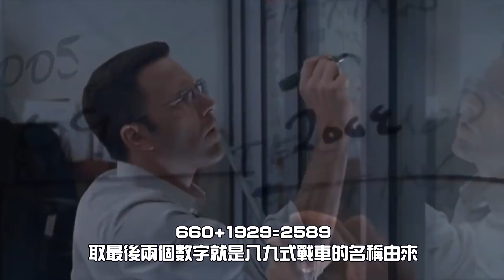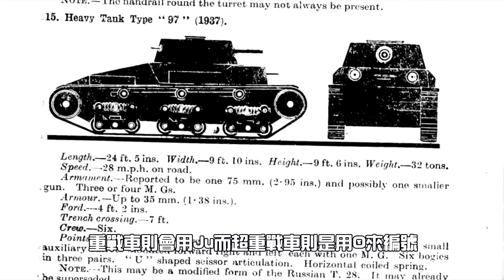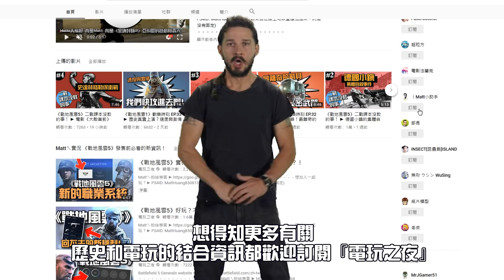《戰車式 介紹》EP.4 ► 日本坦克營的確立！閃擊戰原來已經被驗證了？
🔥強訊報你知🔥
我的Ｐａｔｒｅｏｎ募資平台，每個月一杯星巴克，讓頻道多活幾分鐘！
我的粉絲專頁(得知更多即時資訊) ►
以後不寫內容了，有興趣我用的畫面或音樂可以私訊粉專喔！